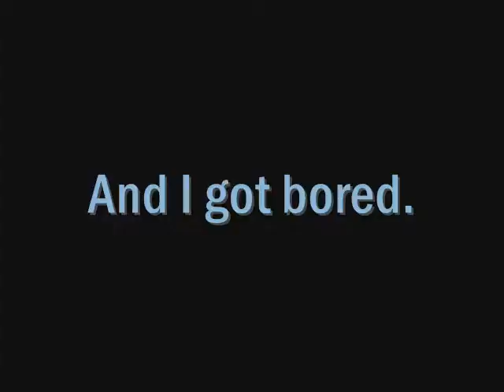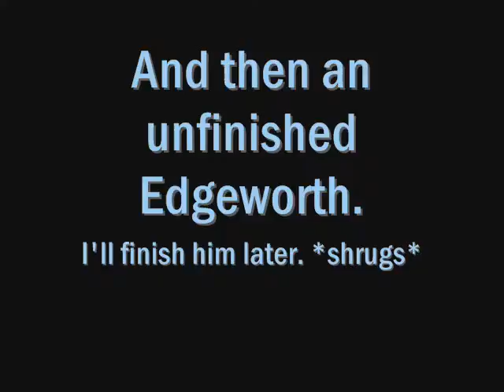Experimentooo. :] (read description)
Okay. First things first. I did NOT draw these by hand. I was trying out a technique that this other guy did with layers. Please don't flame me. :[

Megaman- Uh...I didn't put much effort into this one. The layers weren't being nice to me ethier. T T

Sonic the Hedgehog- Not much effort into him either.

Maya Fey- I put /some/ effort into this...not much. I did try shading though. *shrugs*

Phoenix Wright- Okay, I did spend a lot of time working on this one. I tried shading and stuff, but I think it ended up weird...

Haruhi- I didn't put any effort into her whatsoever. I don't really care about her much...[LOL sorry Emily xD]

Miles Edgeworth- He's unfinished cuz my brother wanted to use the computer and he was being a meanie about it. I'll put him up later.

Song- House of Cards by Radiohead.

I do not own the pictures used or associate with the music company in any way or form possible.

[even though I wish I did]

--purple.